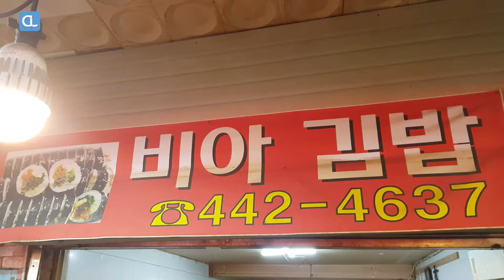Vegetable and Tuna Kimbap Roll / 야채 참치 김밥 / Korean Street Food / 비아김밥, 안양중앙시장 길거리음식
Gimbap is a Korean dish made from cooked rice and other ingredients that are rolled in gim—dried sheets of laver seaweed—and served in bite-sized slices.

The dish is often part of a packed meal, or dosirak, to be eaten at picnics and outdoor events, and can serve as a light lunch along with danmuji (yellow pickled radish) and kimchi.

It is a popular take-out food in Korea and abroad, and is known as a convenient food because of its portability.

It is usually well wrapped (traditionally with aluminium-foil, but now sometimes in paper) and does not have any liquid ingredients.

Menu: Vegetable Kimbap, Tuna Kimbap
Price: USD 1.5 (Vegetable), USD 3.0 (Tuna)
Location: Anyang Central Market